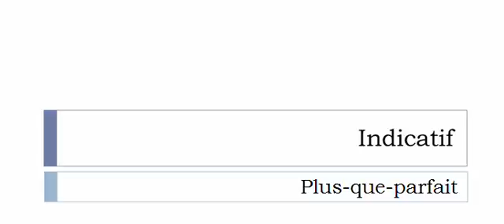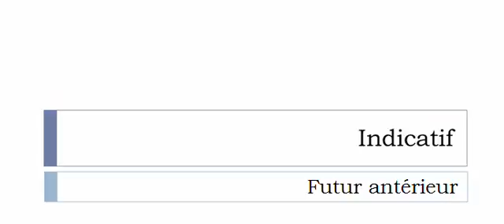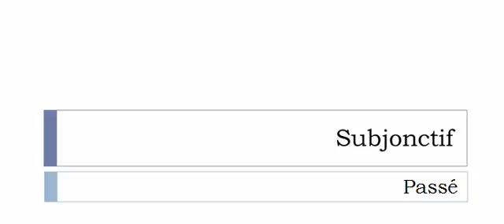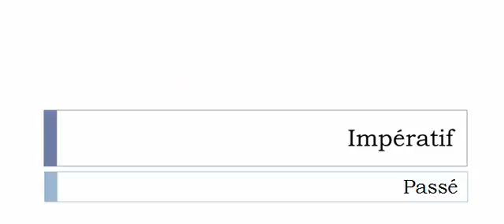Conjugaison française = Toutes les formes